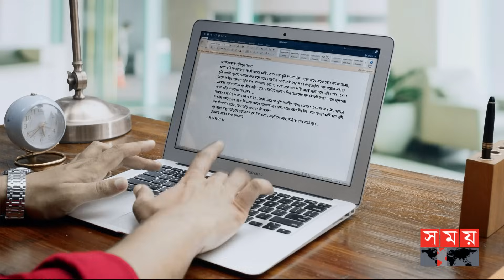মেসি আসার পর থেকে ফুলে-ফেঁপে উঠেছে মায়ামির ব্যাংক অ্যাকাউন্ট | Lionel Messi | Inter Miami | Somoy TV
যুক্তরাষ্ট্রে গিয়ে রেকর্ড ভাঙা গড়ায় মেতেছেন লিওনেল মেসি। মাঠের খেলায় ইন্টার মায়ামি যেমন সফলতা পাচ্ছে, তেমনি ফুলে-ফেপে উঠছে ক্লাবের ব্যাংক অ্যাকাউন্ট। যুক্তরাষ্ট্রে এখন পর্যন্ত মাত্র ৯টি ম্যাচ খেলেছেন মেসি। শুধু এই ম্যাচগুলোর টিকিট বিক্রি করেই ২৬৫ মিলিয়ন ডলার আয় হয়েছে বলে দাবি একটি মার্কিন প্রতিষ্ঠানের। শুধু তাই না, নতুন সাবস্ক্রিপশন থেকেও মোটা অংকের অর্থ আয় করেছে অ্যাপল।

Somoy TV: t.ly/Se1z
Somoy TV Bulletin: t.ly/iqIq
Somoy Entertainment: t.ly/3dWC
Somoy Sports: t.ly/iASp
SOMOY TV ISLAMIC: t.ly/zU6a

Somoynews.tv: t.ly/Y7ab
খেলার সময়: t.ly/xJ5H
সময়ের গল্প: t.ly/EW3M
এ সময়ের বাণিজ্য : t.ly/m3ir

Groups:
Somoy TV (Official)✅: t.ly/ajiO
Somoy Entertainment✅: t.ly/8CLh
Somoy Business✅: t.ly/4xaJ